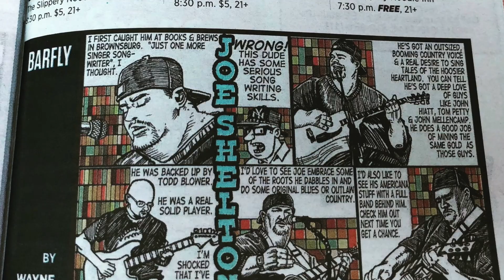Moonshine and Music Episode 106 - Elisabeth Moss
Moonshine and Music is a weekly web series and podcast produced by Notlehs Entertainment

Hosted by Joe Shelton

Today's guest is Elisabeth Moss

Producer: Joe Shelton

for upcoming show info and events.